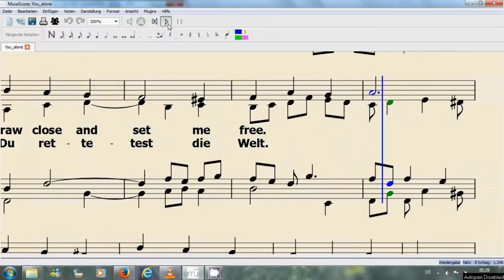You alone (original choral song)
Only You can rescue me
Draw close and set me free
Your near's where I want to be
At home and not alone

As You alone created us
You can erase my soiled, stained past
I'll give You glory, King
Please fill me up within

Only You can strengthen me
Lift up and let me see
For all locks You'll stay the key,
High above well of love